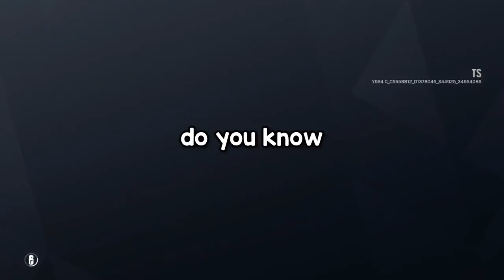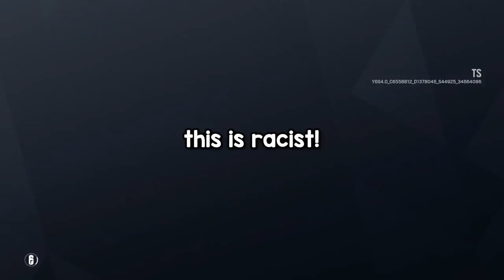Playing The *NEW* Operator Thorn In Rainbow Six Siege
The New Rainbow Six Siege Thorn Operator is here in High Calibre, in this Rainbow Six Siege montage we are going over some of the y6s4 gadget gameplay and changes!

Friends in the Video:
MissMarie
Gregor
CoconutBrah

Mario & Sonic at the Sochi 2014 Olympic Winter Games OST - Puzzle Plank Galaxy
The Legend of Zelda Skyward Sword OST - Bazaar
Pokemon Diamond Pearl Platinum OST - Battle! Rival
Animal Crossing New Horizons OST - Main Theme
Crash Bandicoot Twinsanity OST - Iceberg Lab